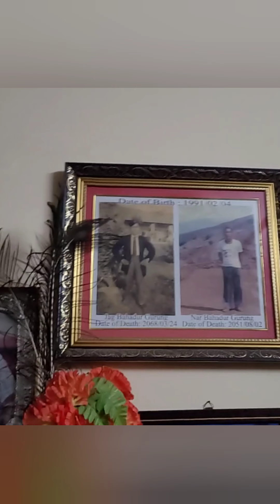Local production , laxmi puja ko lagi flowers pani vayo....